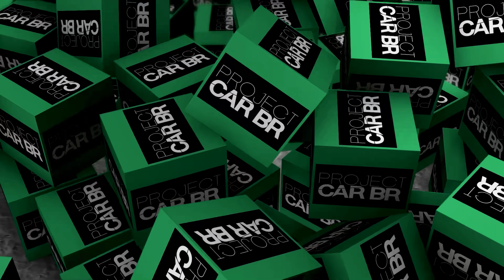FIM DO PROJETO DA TOWNER DE R$ 1500,00 DO LEILÃO!